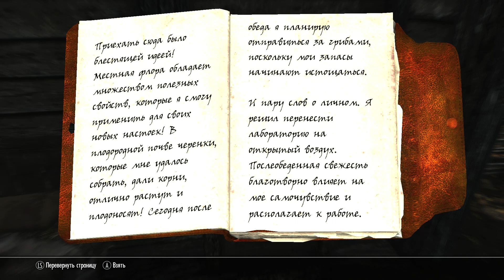The Elder Scrolls 5: Skyrim - #15 [Одинокая скала]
Прохождение The Elder Scrolls 5: Skyrim. Играю за симпатичную Орочку на уровне сложности "Легендарный".

The Elder Scrolls V: Skyrim (Древние свитки 5: Скайрим) —мультиплатформенная ролевая игра с открытым миром, разработанная студией Bethesda Game Studios и выпущенная компанией Bethesda Softworks.
Действие Skyrim происходит в вымышленной провинции Скайрим на материке Тамриэль, спустя двести лет после событий предыдущей игры серии, The Elder Scrolls IV: Oblivion. Основная сюжетная линия игры связана с появлением в Скайриме могущественного дракона Алдуина, Пожирателя Миров; на безымянного главного героя, известного как Довакин, Драконорождённый, возложена задача остановить возвращение драконов и победить Алдуина.
Подобно предыдущим играм серии, Skyrim предоставляет игроку возможность свободно путешествовать по обширному игровому миру, обследуя его и самостоятельно находя новые места и задания.